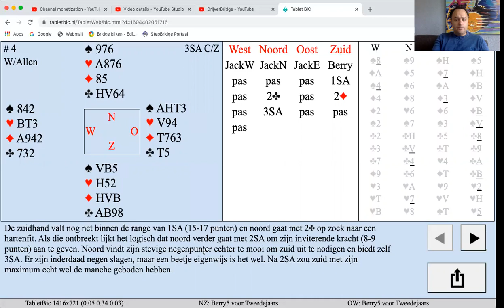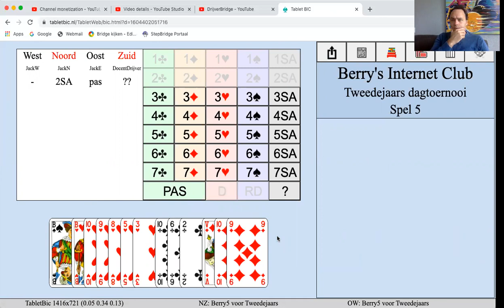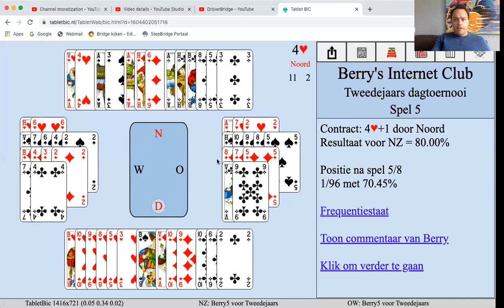Dagtoernooi BIC met Tom Drijver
Kijk mee hoe Tom de spellen aanpakt op het dagtoernooi van BIC